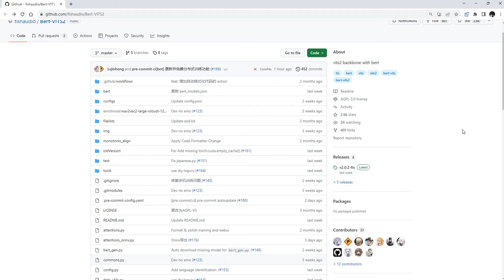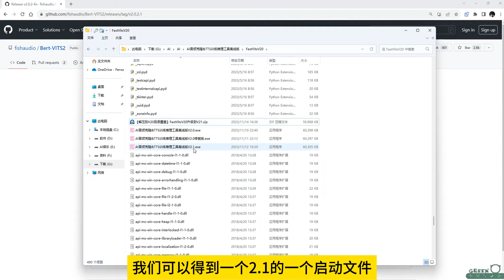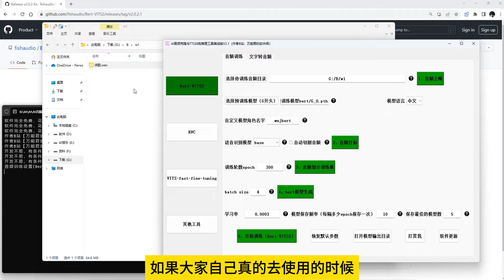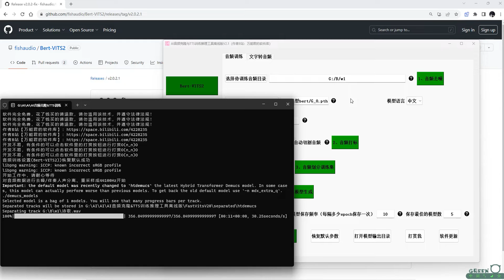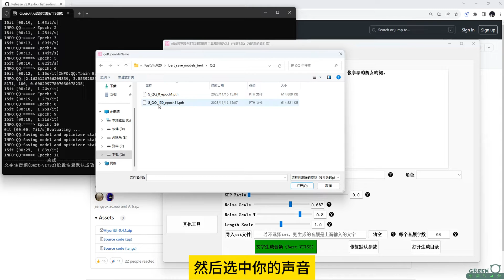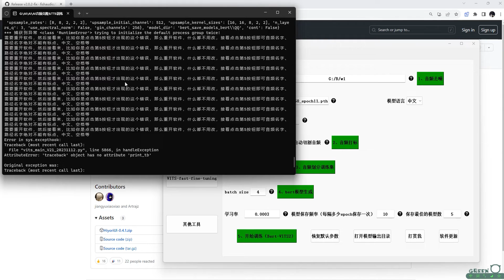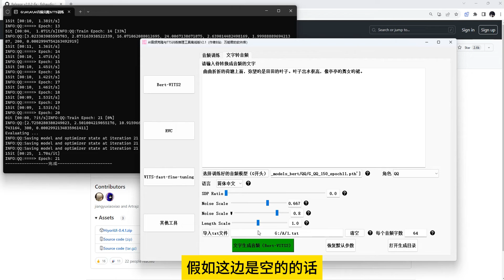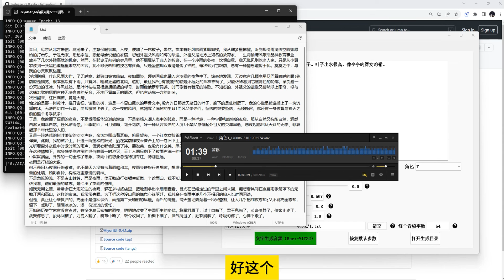AI语音克隆，全新版本的bert2.0，超简单训练出你自己的声音模型，长文本一键转换语音，效果非常好。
Bert2.0，可以说是当前最好的AI声音训练工具，使用方法也非常的简单，大家可以很轻松的得到都属于自己的声音模型。

💥全网最快最稳定VPN：

   🎈PS AI
   🎈ChatGPT Plus
   🎈Netflix
   🎈Midjourney